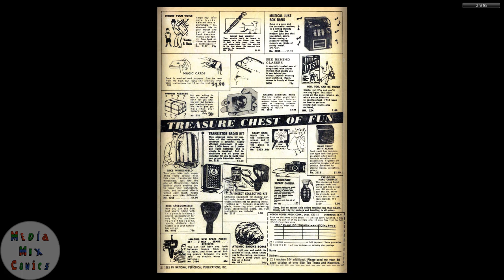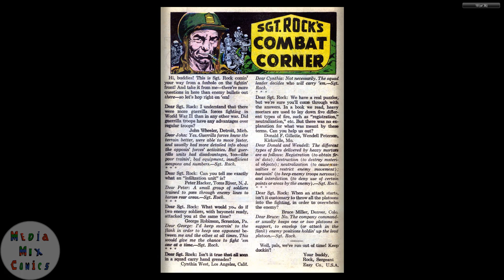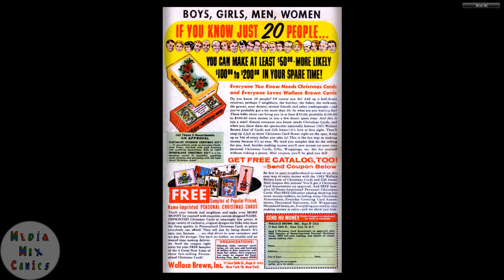GI Combat #102 DC Comics